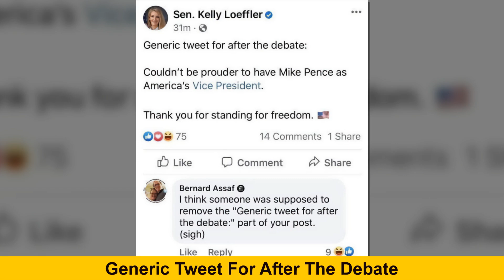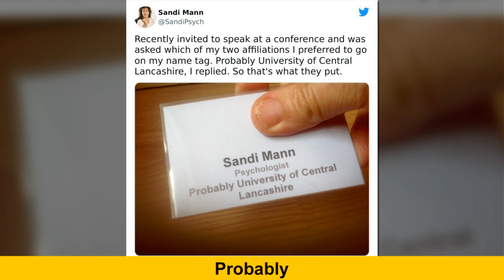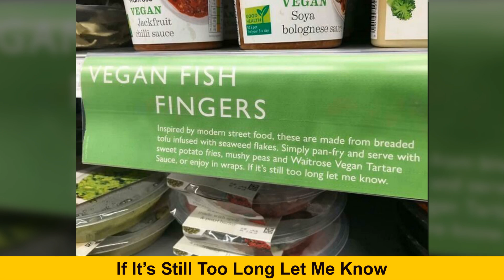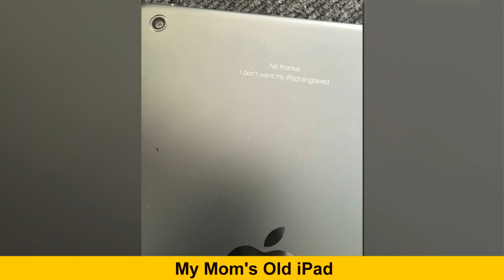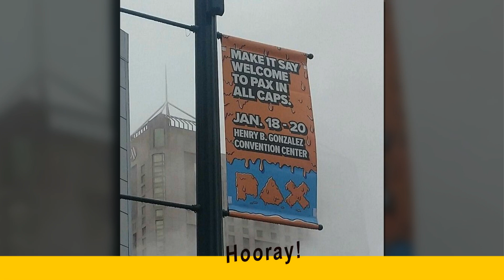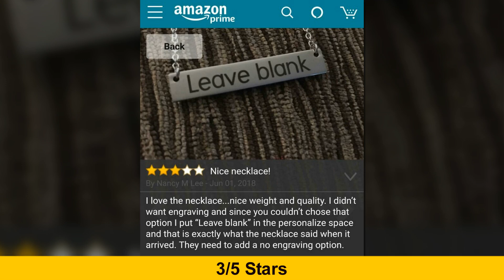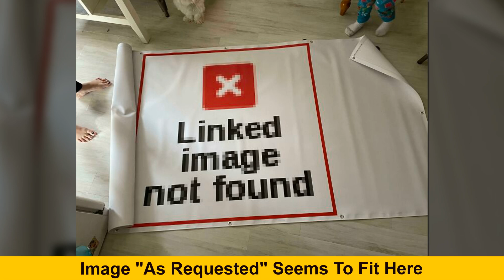Times People Failed To Understand Instructions And It Resulted In Hilarious Mishaps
Welcome back to Sunny Land